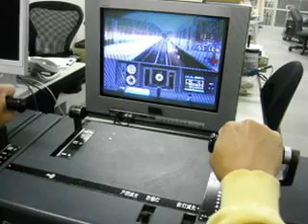Ongakukan Prototype Controller for Train Simulator Series